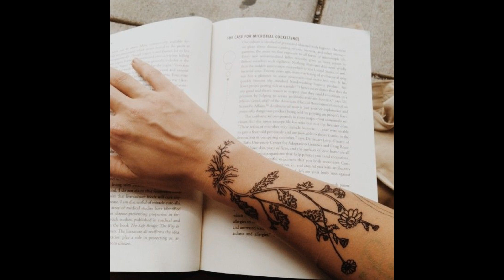Beautiful Flower Tattoo Designs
Flowers had become part of our history and cultures for centuries. And flowers are also popular tattoo ideas as most of then carries special symbolic meanings for their unique attributes and historical reasons.

Cuded has published showcases of some of the most popular follow tattoo design ideas, such as rose tattoos, lily tattoos, lotus tattoos, etc. In this post, please enjoy the initial collection of 65+ beautiful flower tattoo designs and their meanings.

cute tattoos perfect for girls | See more about bird tattoos, flower tattoos and feather tattoos.